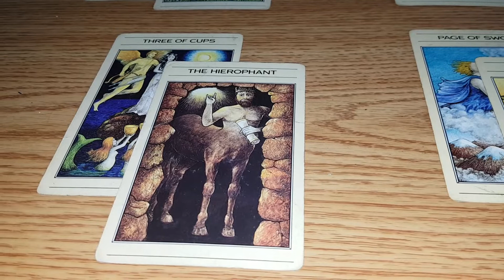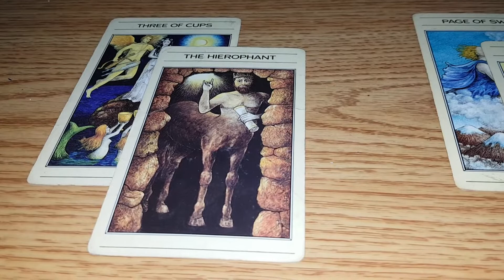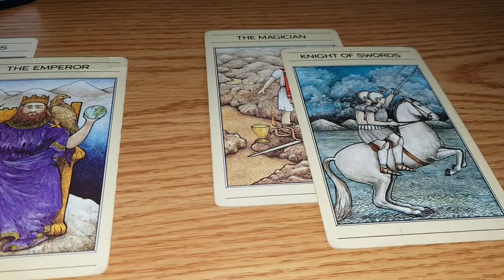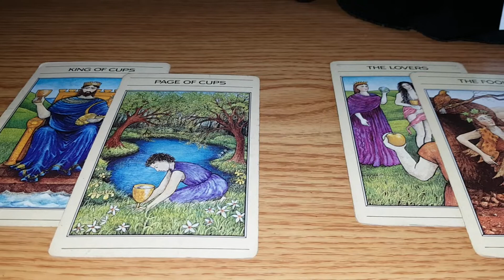Aries Tarot Reading *Letting one go by the weekend to be with another*